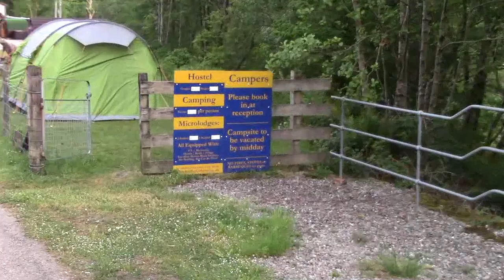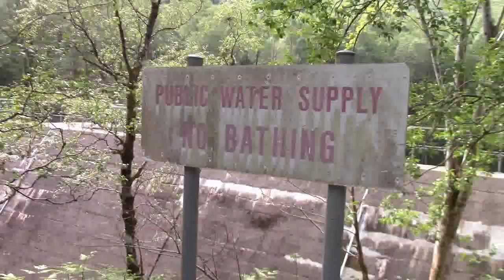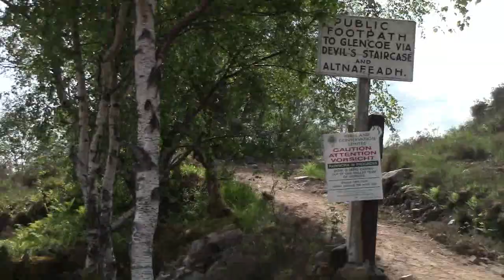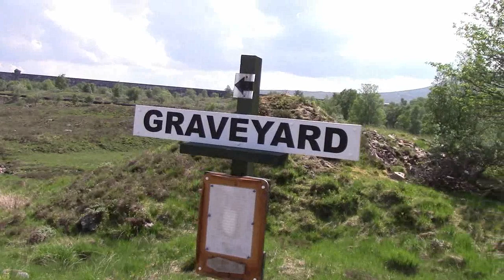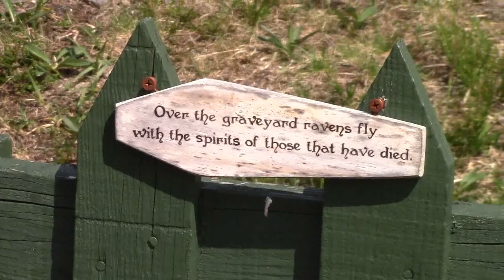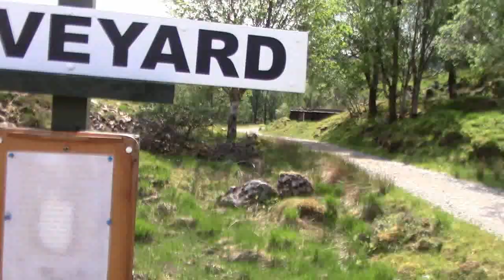A Walk To The Navies Graveyard In The Mountains Of Kinlochleven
a great day out with my wife jenny 02/06/18